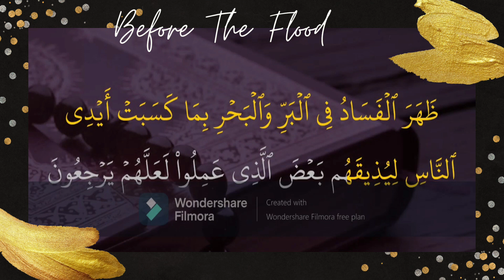CPA1012 Debat Bahasa Melayu (K3)- Dua Dokumentari Alam Sekitar Yang Menggugah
Kerjasama masyarakat dalam menyelamatkan alam sekitar lahir daripada kesedaran tentang kepentingannya. Kesedaran pula lahir daripada pendedahan informasi ataupun ilmu mengenainya. Salah-satunya adalah melalui medium dokumentari. Maka, kami merasa terpanggil untuk menghebohkan kepada masyarakat dua dokumentari bertemakan alam sekitar yang menggugah.